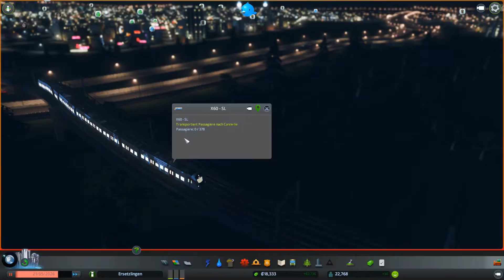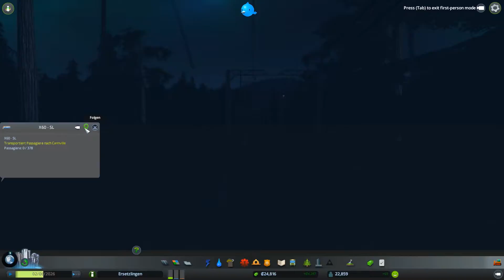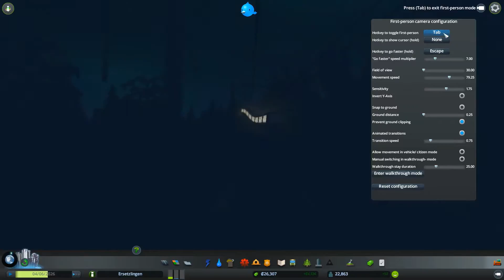Cities Skylines [S01E22] - Werbung für Star Wars [Deutsch] | Let's Play Cities Skylines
«Cities Skylines»

Eine Städtebau-Simulation von Paradox Interactive (2015)